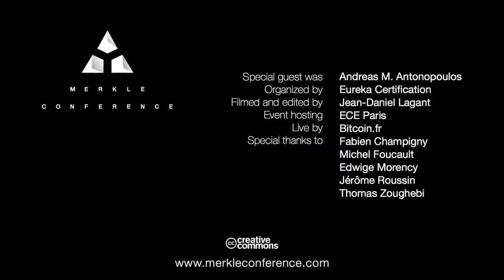Bitcoin Q&A - Price volatility pegging stability